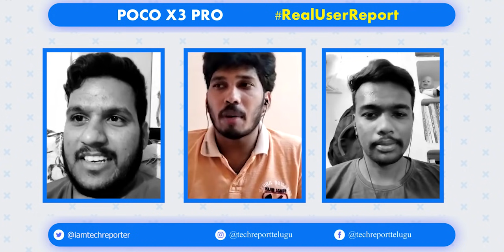POCO X3 Pro Real User Report || POCO X3 Pro Review || Best Gaming Mobile under 20K